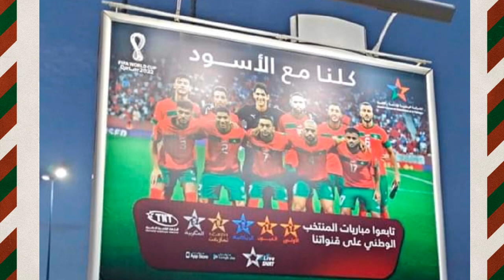مباراة المغرب بلجيكا منقولة على قنوات البث الأرضي TNT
مباراة المغرب بلجيكا منقولة على قنوات البث الأرضي

القنوات الناقلة لمباراة المغرب و بلجيكا - كأس العالم 2022

موعد المباراة : الأحد 27 نونبر 2022 الساعة الثانية زوالا

المباراة الثانية للمنتخب الوطني المغربي ضمن دور المجموعات

من كأس العالم فيفا قطر 2022